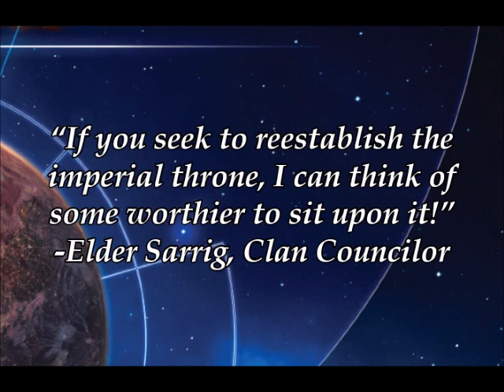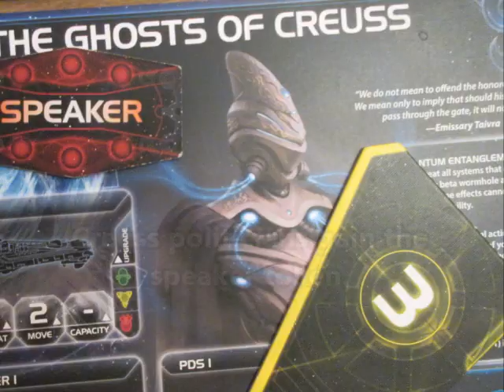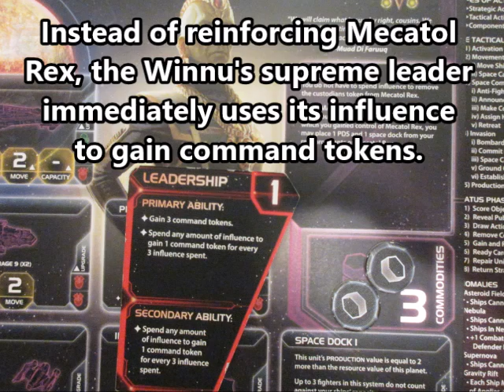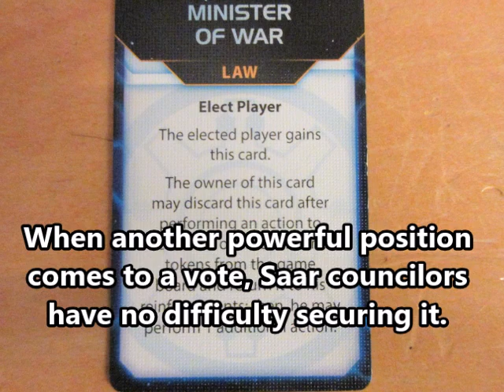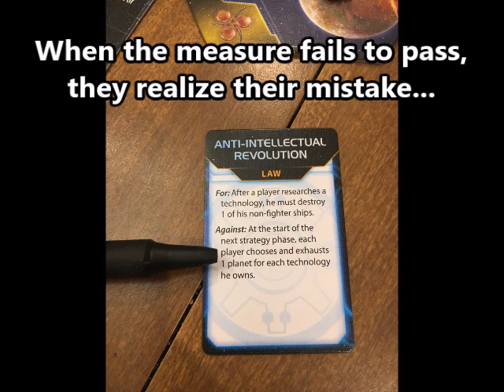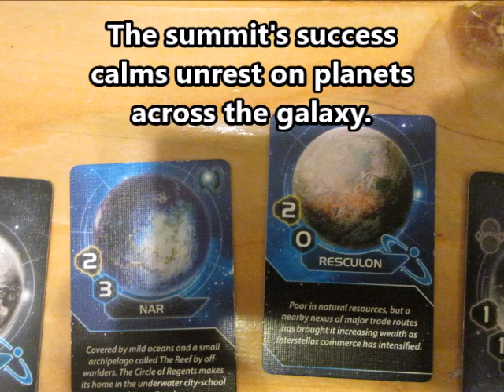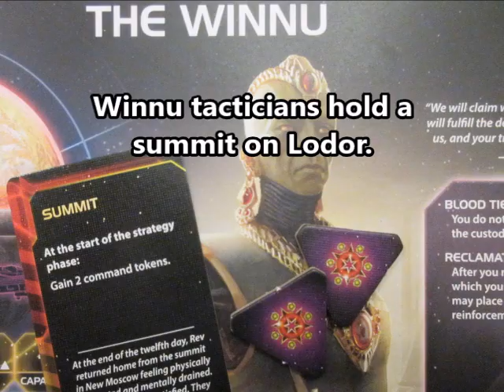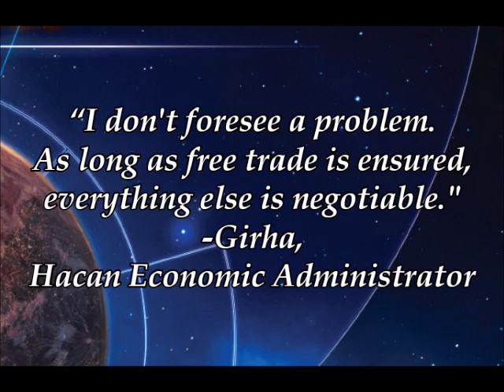Twilight Imperium 4th Edition 6-Player Battle Report 3: Winnu, Jol-Nar, Saar, Hacan, Sol, Creuss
It's a live game! The Winnu, Universities of Jol-Nar, Clan of Saar, Emirates of Hacan, Federation of Sol, and Ghosts of Creuss fight for control of Mecatol Rex and the future of the galaxy.

Gameplay Notes:

1. This was the first full game of Twilight Imperium for one of the players. Well done to him and thanks for playing!
2.  The map was constructed using the competitive method outlined in the rules.
3.  In post-game review, I noticed one mistake.  In Round 4, some units that were recently produced in the Jol-Nar home system sneak out and attack the Saar. They must have been using some new reality-warping technology!
4. This game was played using the updated version of Diplomacy announced by Dane Beltrami on April 1st of 2020.
5. This game did not use content from Twilight Codex, Volume 1: Ordinian.

Thank you again for your Likes, subscriptions, and positive comments!  You inspire me to create these videos.

As always, I need to say a big THANK YOU to all the talented musicians posting copyright-free music online.  This video would not be possible without them.

In this video:

Threshold - Audionautix
New Beginning - Gunnar Olsen
Thump - Audionautix
Crystals - Silent Partner
Serious Drama - Audionautix
Action Time - Biz Baz Studio
Automotive Force - Silent Partner
So Lost - MK2
Movin – MK2
Inescapable - Ugonna Onyekwe
Echinoderm – Jingle Punks
Earthy Crust – Jingle Punks
Night Runner - Audionautix
Go Not Gently Redux - Audionautix